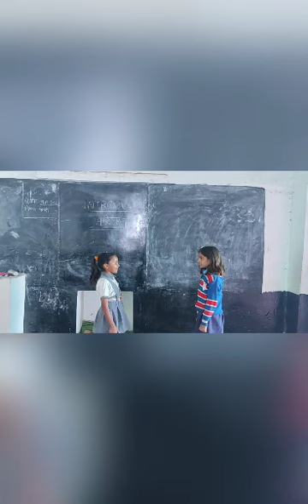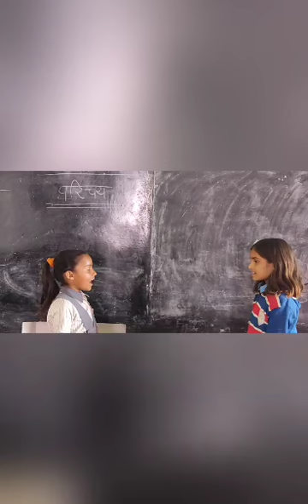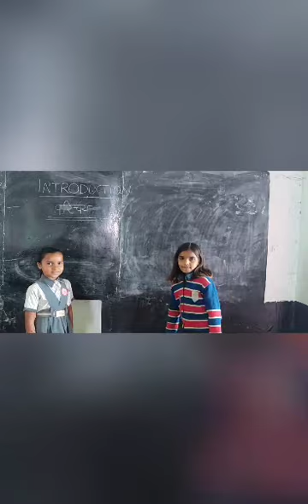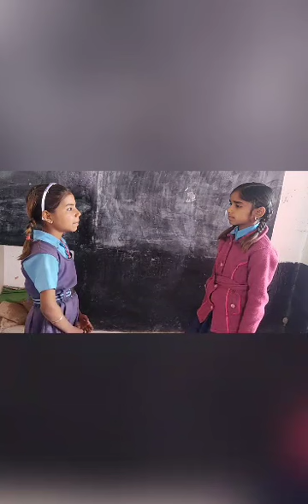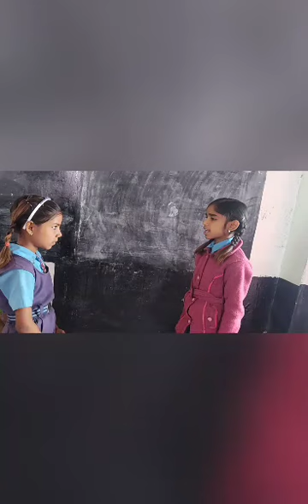Government primary school, Nimas 🙏